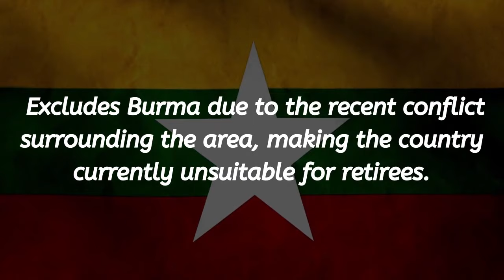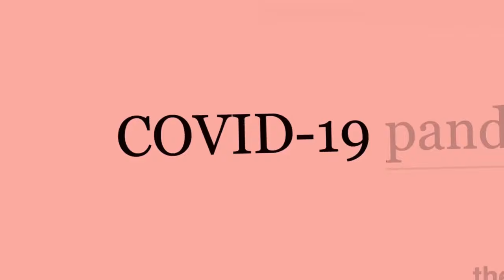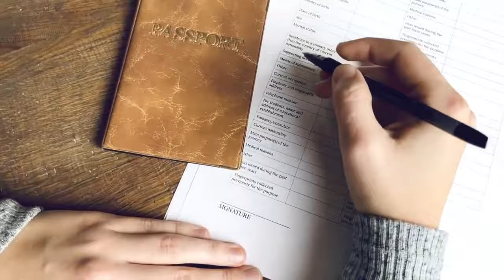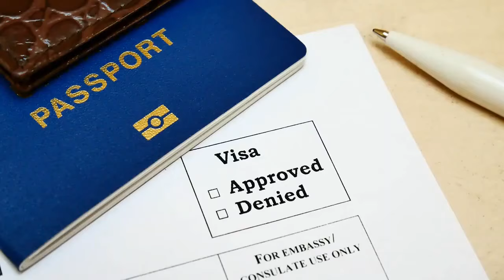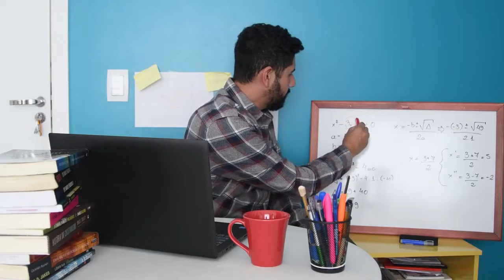Cheapest Country To Retire In Asia - Retire in Asia - Retirement In Asia Cheap - Retirement Visa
Cheapest Country To Retire In Asia: At the time of retiring, there are many exciting decisions to make. One of those decisions is what place to retire in. For many retiring in Asia is a lifelong dream, and thus, we will be exploring today the cheapest countries to retire in Asia.

Before we begin, there are many different options when looking at the cheapest countries to retire in Asia. But one statistically proven fact is that the cheapest countries to retire in Asia are situated in Southeast Asia. Furthermore, the data and feedback used to calculate the list of cheap Asian countries to retire specifically cover basic living expenses for retirees but do not include unessential or luxurious costs.

TIMESTAMPS

00:00 - Introduction
01:20 - 5th Place
02:14 - 4th Place
02:57 - 3rd Place
03:40 - 2nd Place
04:24 - 1st Place
05:09 - What Is The Best Country To Retire In Asia

What Is The Best Country To Retire In Asia?
When determining the best country for retirement in Asia, one has to consider one’s lifestyle expectations. Each country offers a retiree slightly different options. Here are some examples.

If you are looking for beautiful beaches and friendly locals, the best country to retire in Asia is the Philippines. However, if you wish your money to go further, you will be most suitable in countries such as Cambodia or Thailand. If you prefer a less touristy country than other southeast Asian countries, Laos is an attractive option.

Today we explored the cheapest countries to retire in Asia, and thus it is highly likely that you are looking for your money to go further. Still, one of the most wonderful benefits of retiring in Asia is that many countries have a diverse range of costs. So when deciding what the best country to retire in is, it is best to look at other benefits aside from living expenses before making your final decision.

One last benefit that is sometimes overlooked when retiring in Asia cheaply is that you have the opportunity to explore nearby countries throughout your retirement. Many retirees do this not only for retirement reasons but also for financial reasons.